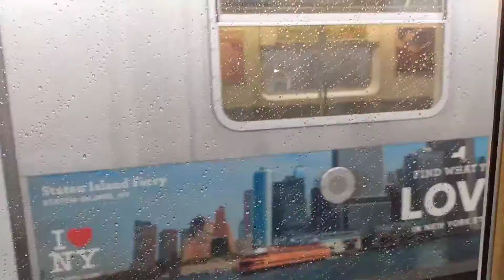2 (5) trains on Local and Express tracks?